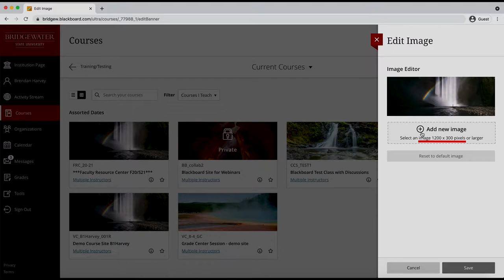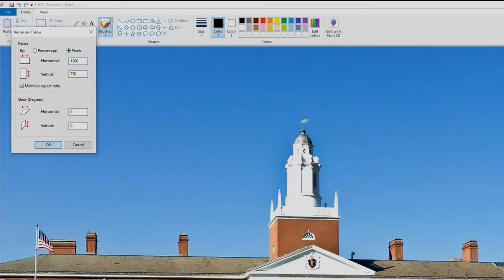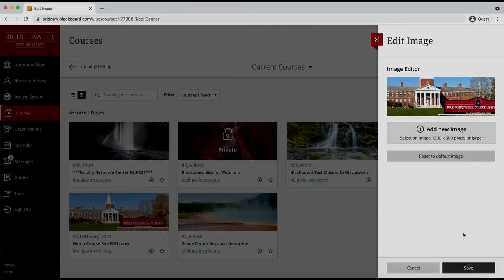Resizing Blackboard UBN Tile Images on Windows | TTC Short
How to resize course tile and banner images on Blackboard Learn Ultra Base Navigation on Windows 10.

Teaching & Technology Center, Division of Information Technology, Bridgewater State University